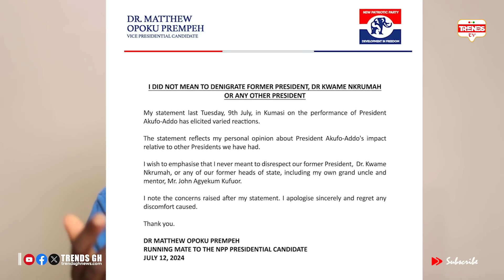Blakk Rasta Reacts To NAPO's Apology On "Your Nkrumah"; Kumchacha vs Afia Schwar On Fadda Dickson